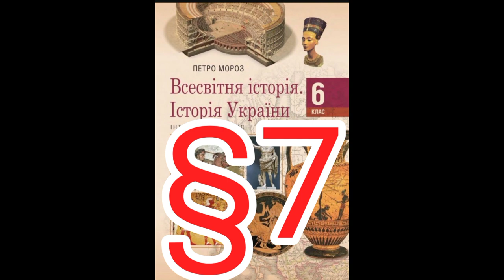Параграф 7 "Значущі зміни в житті людей"//Шкільна програма 6 клас.